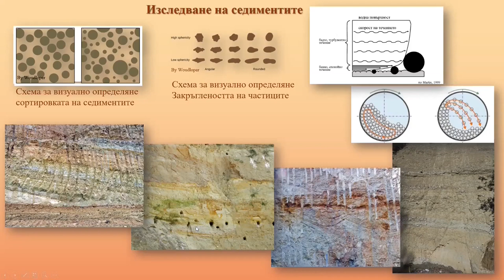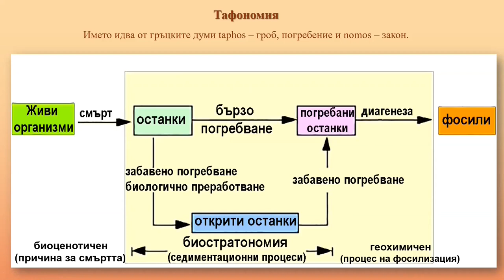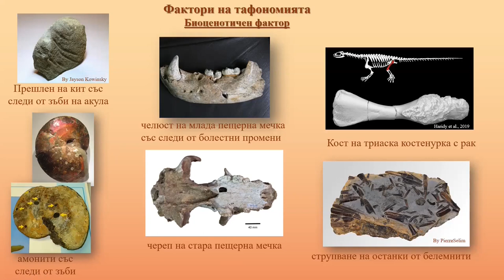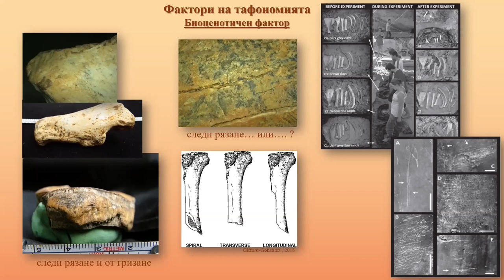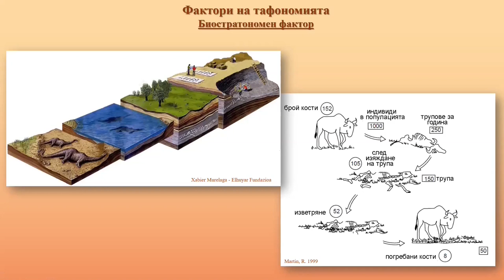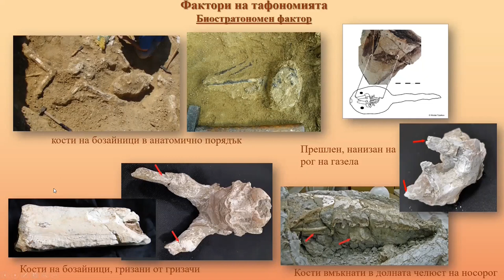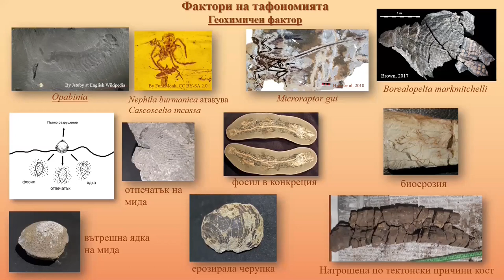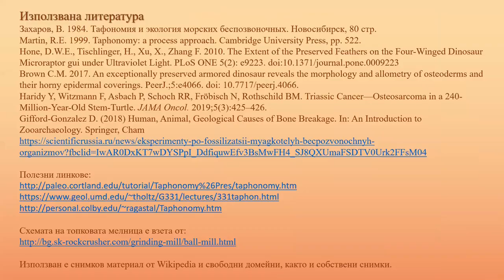Шифри към миналото - част 2: Как скалите разказват истории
Във втората част на лекцията „Шифри към миналото“ ще научим повече за вида на седиментите и наслагите, подоходящи за запазване на вкаменелостите. С това се занимава науката тафономия, която изучава през какви етапи от смъртта до превръщането им във фосили трябва да преминат и да оцелеят останките на организмите, за да стигнат накрая до учените. Д-р Латинка Христова ще ви разкаже повече за факторите, от които зависи дали скелетните останки ще се запазят в геоложката летопис или ще изчезнат безвъзвратно.
При подготовката на презентацията са използвани следните източници:
Захаров, В. 1984. Тафономия и экология морских беспозвоночных. Новосибирск, 80 стр.
Martin, R.E. 1999. Taphonomy: a process approach. Cambridge University Press, рр. 522.
Hone, D.W.E., Tischlinger, H., Xu, X., Zhang F. 2010. The Extent of the Preserved Feathers on the Four-Winged Dinosaur Microraptor gui under Ultraviolet Light. PLoS ONE 5(2): e9223. doi:10.1371/journal.pone.0009223
Brown C.M. 2017. An exceptionally preserved armored dinosaur reveals the morphology and allometry of osteoderms and their horny epidermal coverings. PeerJ.;5:e4066. doi: 10.7717/peerj.4066.
Haridy Y, Witzmann F, Asbach P, Schoch RR, Fröbisch N, Rothschild BM. Triassic Cancer—Osteosarcoma in a 240-Million-Year-Old Stem-Turtle. JAMA Oncol. 2019;5(3):425–426.
Gifford-Gonzalez D. 2018. Human, Animal, Geological Causes of Bone Breakage. In: An Introduction to Zooarchaeology. Springer, Cham
Използван е снимков материал от Wikipedia и свободни домейни, както и собствени снимки.
Презентацията е част от програмата "Образование с наука" на Националния природонаучен музей при БАН, създадена с финансовата подкрепа на Министерството на образованието и науката.